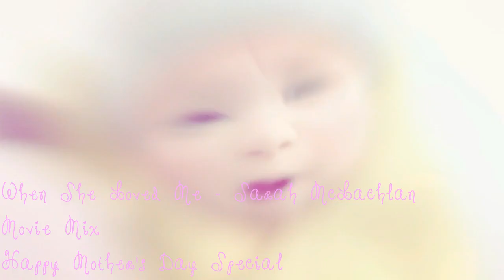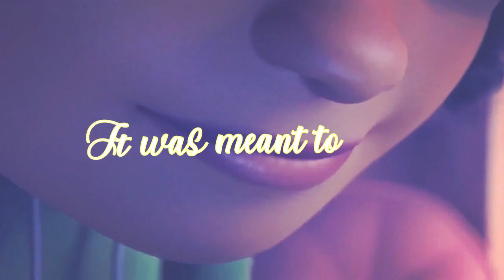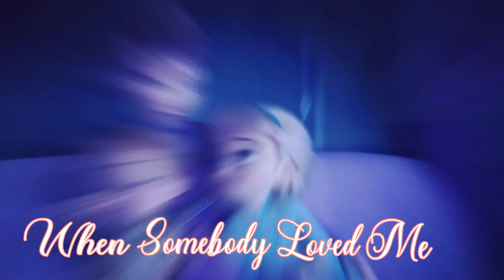When She Loved Me_Movie Mix (Happy Mother's Day_Sarah McLachlan_AMV_Official Clip)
When She Loved Me - Sarah McLachlan

Tangled
Frozen 2
Brave
Home
Inside Out
Finding Dory
Moana